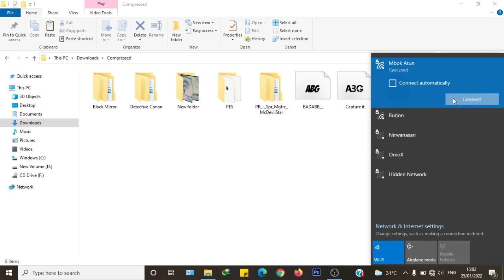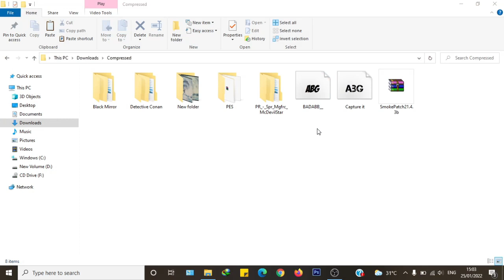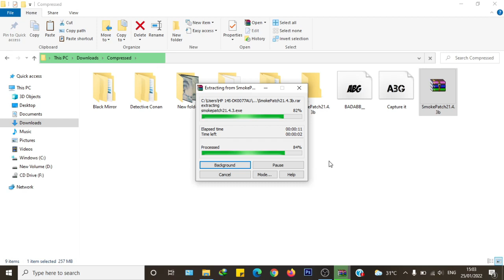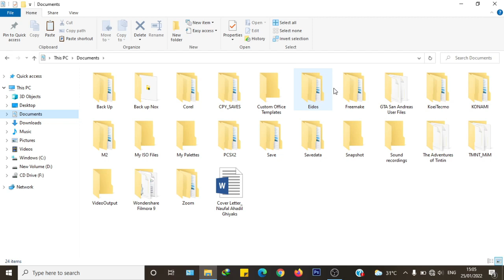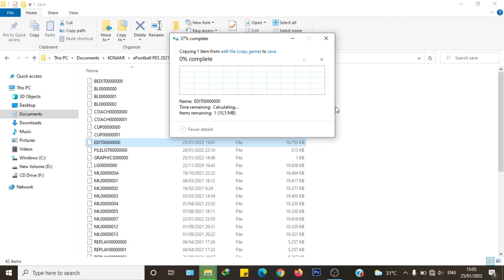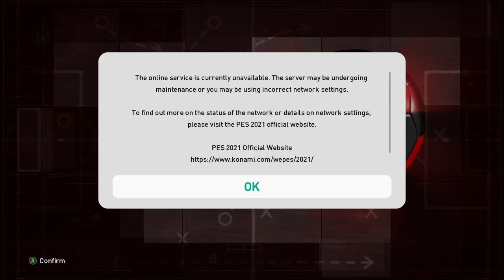PES21 - NEW UPDATE SMOKEPATCH 21 V4.3b | PABLO GAVI is Here!!!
Update 21.4.3 is available:
- multiple corrections in the database
- updated and enhanced more kits
- reduced v4 theme audio and add CL/UL loading background
- other updates and fixes
- includes the previous updates

Thanks to:
Smokepatch

Download Dorama + Movie film Jepang? Gas langsung ke

Selamat menikmati! Silahkan komentar yang membangun dibawah ya, arigatou!